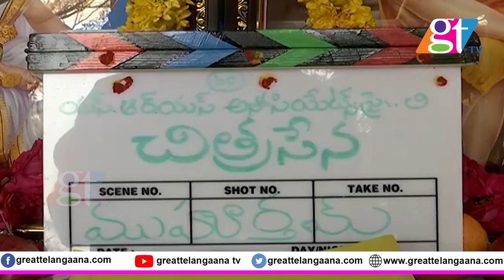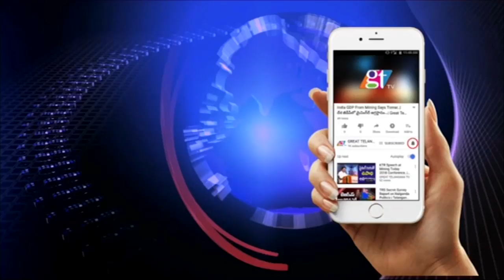Telugu Cinema 2019 | Chitrasena Movie Shooting Launched at Ramanaidu Studio | GT TV